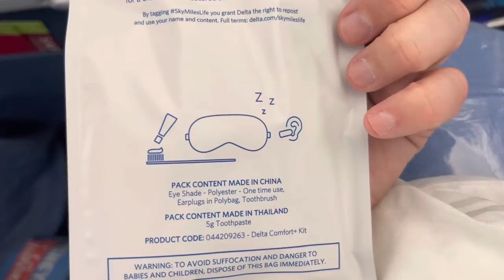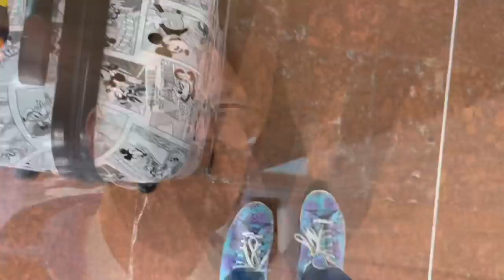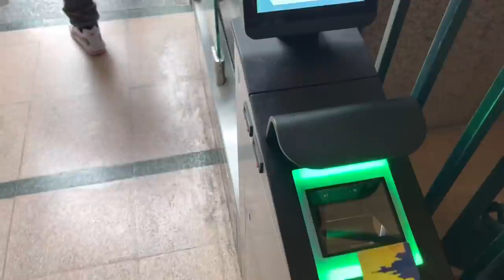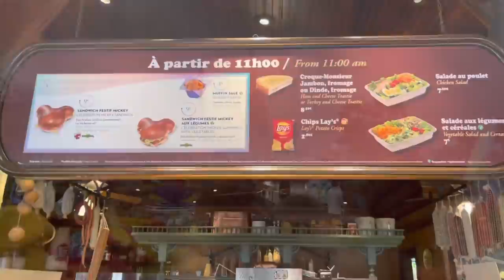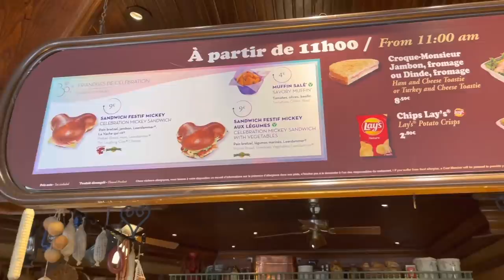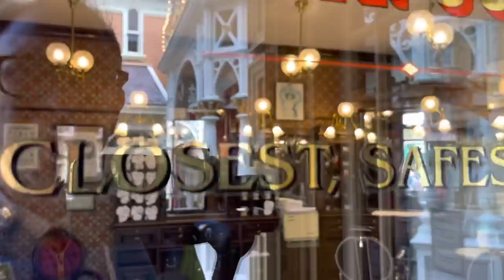What It's Like To Fly Nonstop From Utah To Paris France, Then GoingTo Disneyland Paris For The Day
What it's like to fly from Utah to Paris France nonstop. Then once I landed I took a taxi to Disneyland Paris for the 30th Anniversary. I was so tired but had a wonderful day.

If you want to go to Disneyland Paris call this number. 1-855-GETAWAY Get Away Today can book your Disneyland Paris Vacation. They’ll book it at the best price.

Platinum:

Jonathan
Anne C
Trace & Jessica G
Rob Moreno
Franky Jr.
Koeller Family
Vacation Mode
Sharkbait Muhaha
The Hansen Family
Caleb Bryan

Professors:

Lola
The Stockett Family
Jeff Maddog
Brandon L
Kimberly Moore
Nicole Kurtiak
Kittel Family
Natalie C
Avery H
Carlos Arvizu